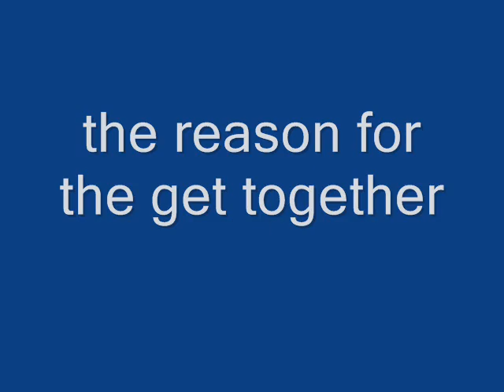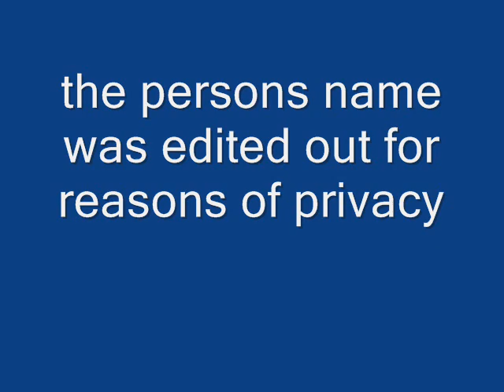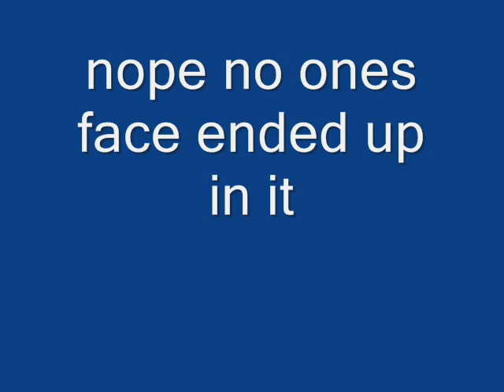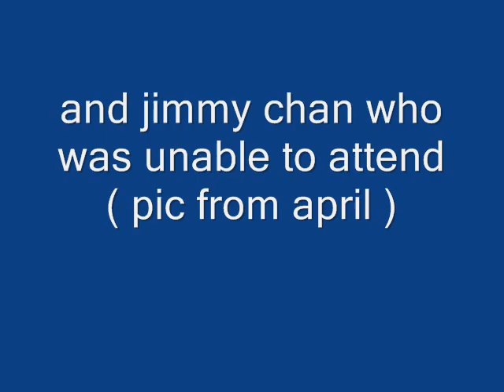120807 birthday bash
former band members and some fans